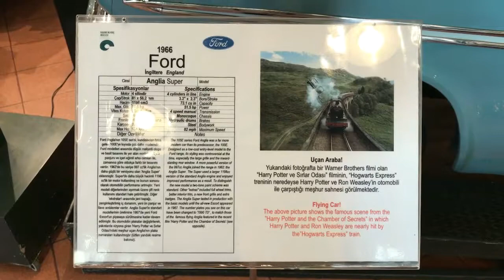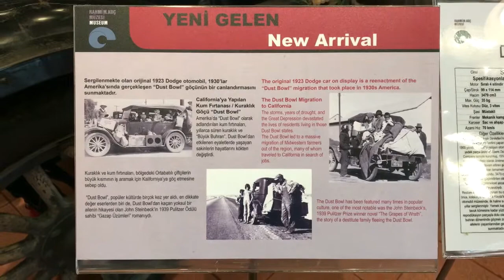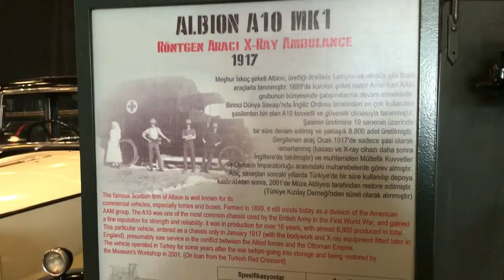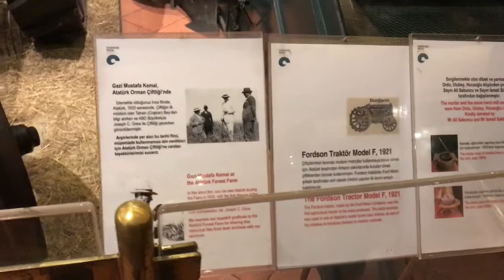İstanbul Rahmi M. Koç Müzesi #02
Bu bölümde izleyecekleriniz;
-Klasik arabalar
-Atatürk'ün sürdüğü traktör
-At arabaları
-Motorlar ve bebek arabaları,bisikletler
-Diğer motorlu taşıtlar